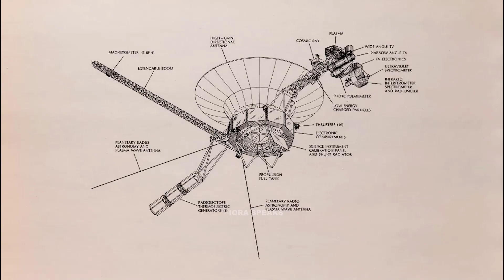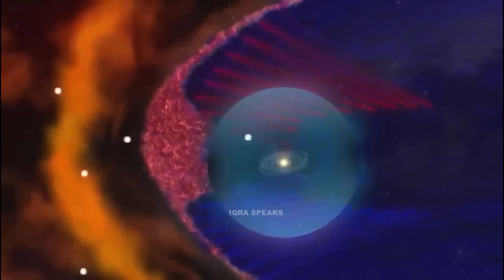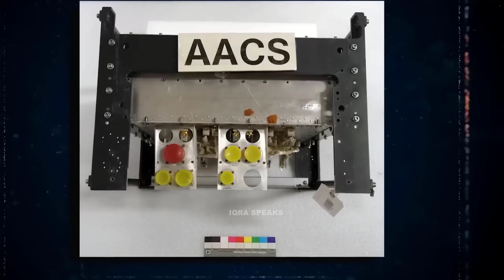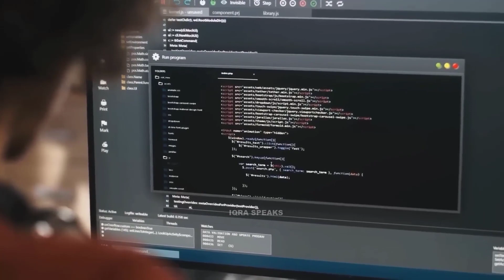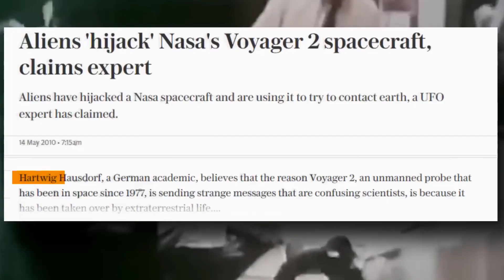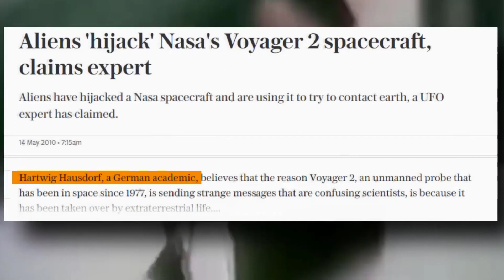5 MINUTES AGO: Voyager 1 Made Contact With Highly Advance Civilization | اردو | हिन्दी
In this video we will learn about Voyager 1 Made Contact With Highly Advance Civilization?